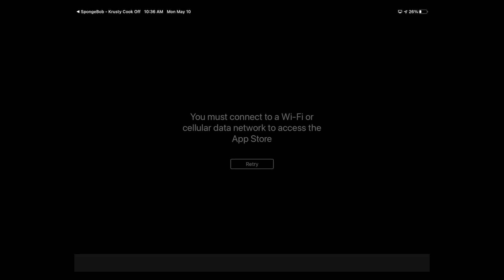SpongeBob: Krusty Cook-Off - iOS / Android Walktrough Gameplay | Level 1 -10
Get ready to show off your skill behind the grill and prove you are the best Fry Cook under the sea with our New League Leaderboard feature! Plus, the new restaurants keep popping up in SpongeBob: Krusty Cook-Off - with Pinky's Popcorn Pit opening its doors for the first time!